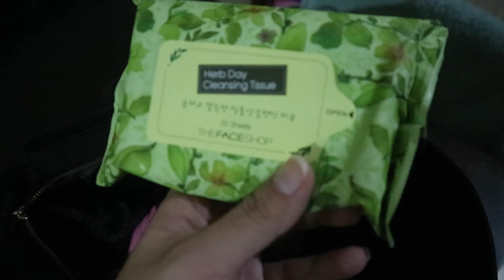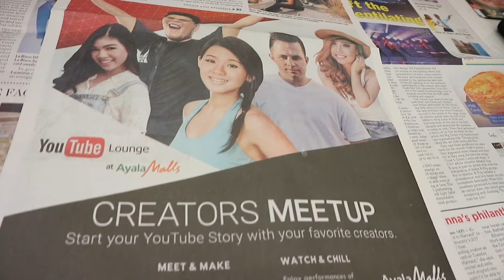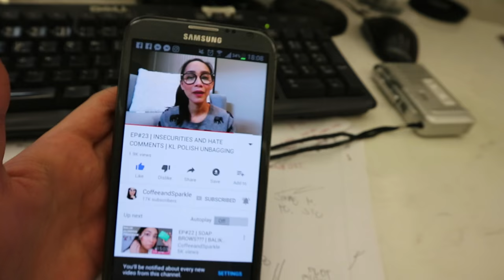INSECURE? BAGONG KASAMBAHAY? KILI-KILI UPDATE? | oeuvretrends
✔️  DETAILS/PRODUCTS USED/LINKS

MUCH LOVE 💕